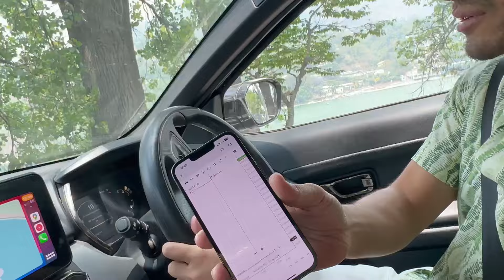Road Rage Incident | फिर से कार ठोक दी! 😡🚗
In today's vlog, witness an intense road rage incident that left everyone shocked! While driving through the busy streets, we encountered an aggressive driver and things quickly escalated. Watch as tempers flare and see how we handled the situation.